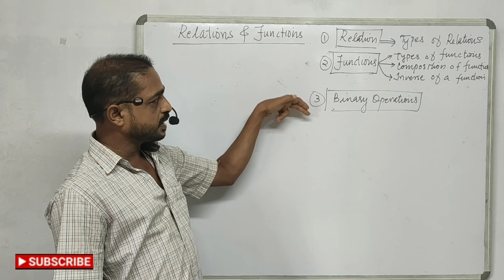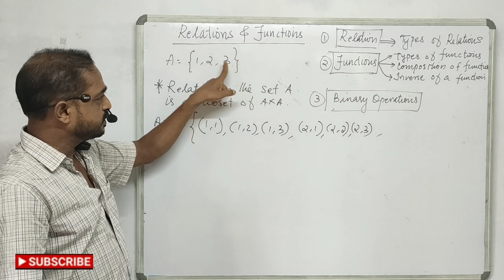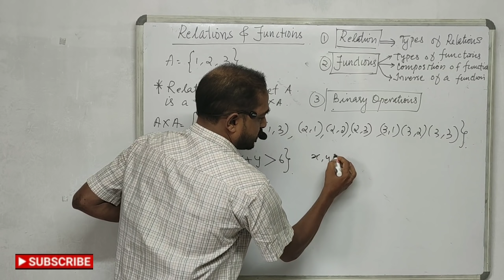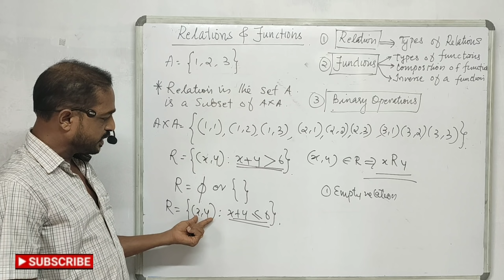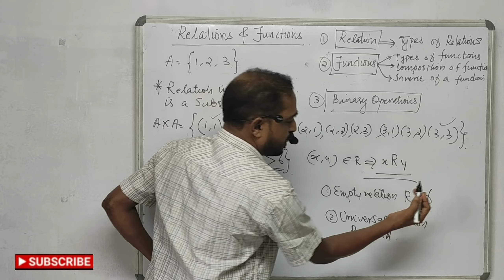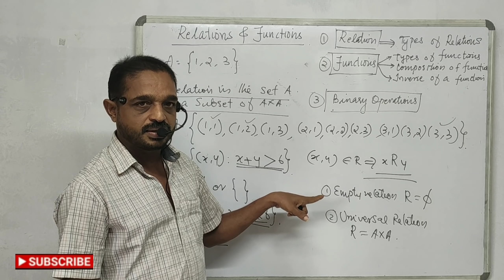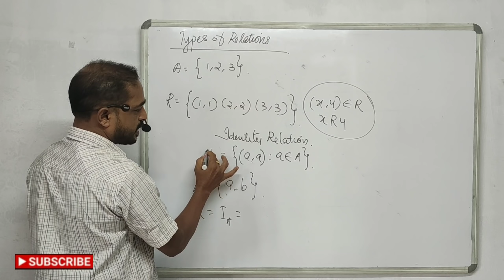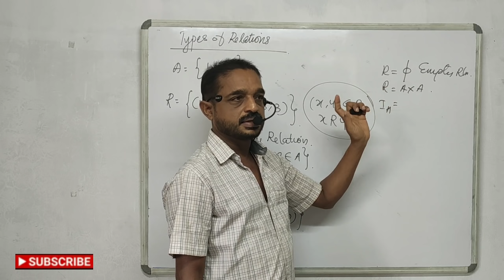+2 // CLASS - 12 : Relations And Functions ( Part -1 )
Types of Relations - Universal Relation, Empty Relation & Identity Relation.